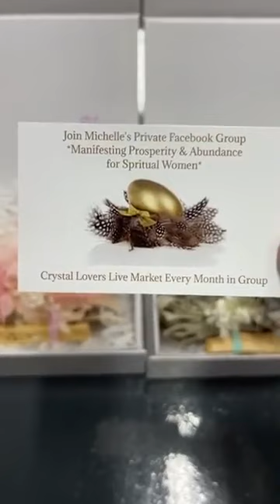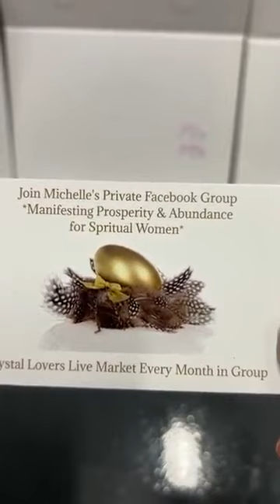Facebook Live Video ID 710606313951052